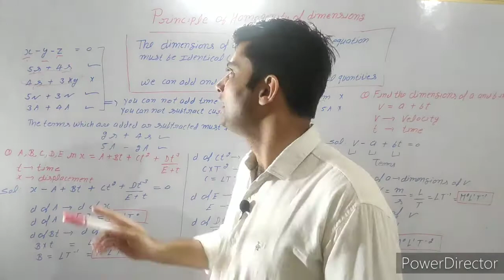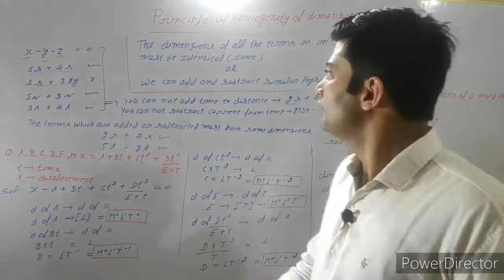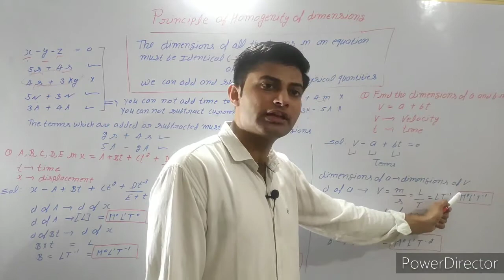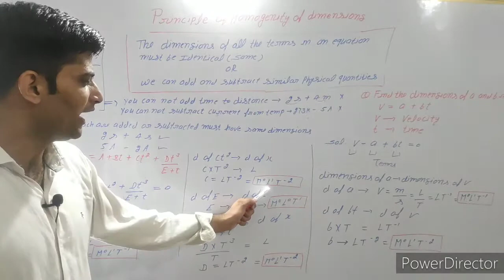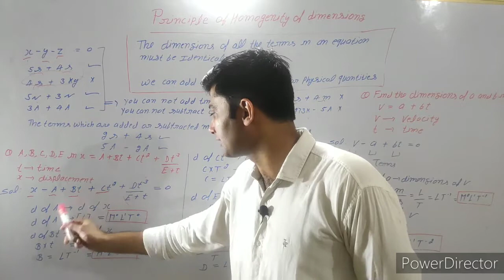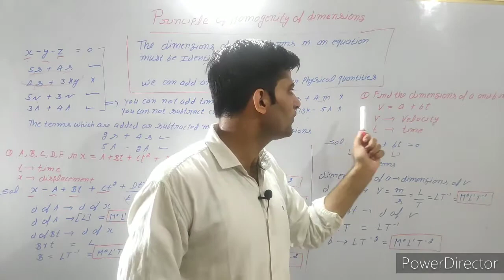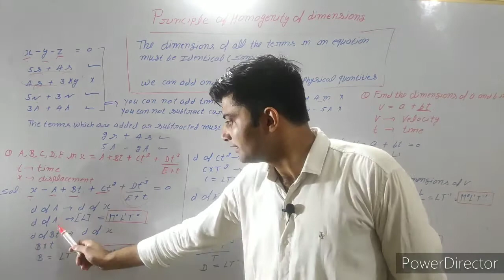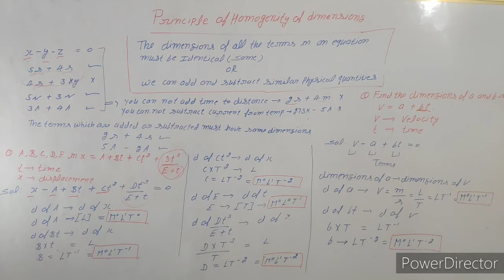Units and Measurements#Principle of Homogenity -1 11th By Dr.Lucky Malik